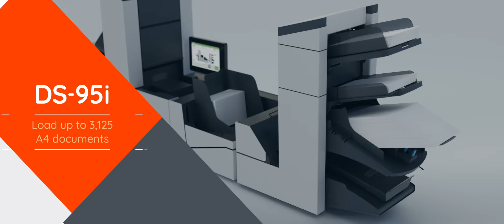DS-95i Folder Inserter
Dependable and versatile, the DS-95i can be customized to your specific requirements with up to seven feed stations to process a wide range of business applications and your most challenging combinations of document sizes and types.

With the full-page Contact Image Sensor (CIS) scanning technology, the DS-95i can read any type of coding including optical mark, optical character, and 1D and 2D data matrix barcodes. Because the scanner reads the entire area of the page, codes can be printed anywhere on the document and read horizontally and vertically.